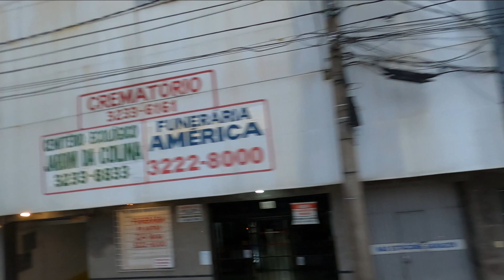Peguei o ÔNIBUS DO TURISMO em Curitiba E FIQUEI APAIXONADO PELO TOUR, VALE A PENA. | Jimmito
Neste video peguei o ónibus da Linea do turismo em curitiba e dei um rola por todos os pontos da cidade, começando desde a praça tira dentes no centro da cidade e percorrendo 26 pontos tuuristicos, se você ainda nãao sabe o que fazer em curitiba, este é o video ideal para você saber tudo os lugares lindos para visitar em curitiba.
 Mais Videos aqui abaixo
| Jimmito